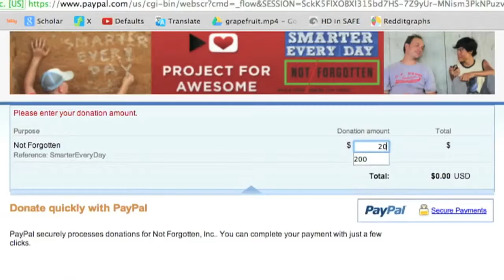How I spent $50,000 in South America Not Forgotten SED 107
STEP 1: VOTE!!! : Not Forgotten won! We're going to build one of the small houses!